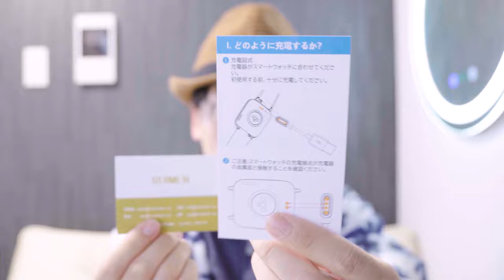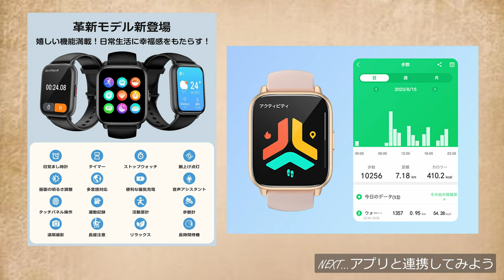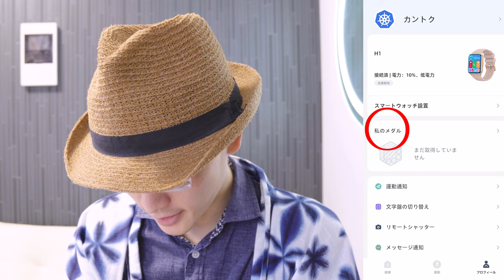【スマートウォッチ】スタイリッシュなデザインで多機能！コスパ◎な大画面スマートウォッチを徹底レビュー【RUIMEN H1】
Amazon商品ページ：

HD大画面、文字盤デザイン変更可、Bluetooth通話
日常生活管理・運動管理オールマイティなスマートウォッチを紹介します。
紹介している商品 … RUIMEN H1